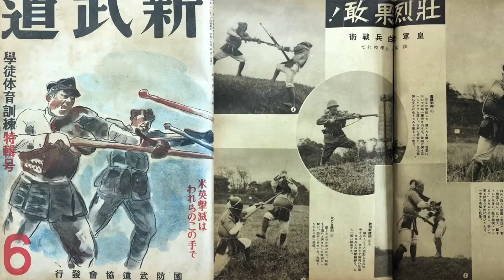Eastern Martial Arts: Jukendo 東洋の武術ー銃剣道 - Kendo World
In a lecture produced for the International Budo University, Baptiste Tavernier discusses the origins of jukendo.

--- CREDITS ---
2020-Kendo_World

--- ABOUT US ---
Kendo World is devoted to Japanese budo (martial arts), and the dissemination of its vast practical, philosophical and historical aspects to the non-Japanese speaking community.

Although our primary focus is kendo, we also cover iaido, naginata, jodo, jukendo and tankendo, as well as other koryu (classical martial arts). Kendo World publishes books and articles of cultural and historical significance on various subjects related to budo.
Kendo World gathers an international network of experienced martial artists spread across Japan and the world. The Kendo World Team is constantly trying to improve not only the quality of the publications, but the strength of the international kendo community. We would like to thank you for your interest in Kendo World, and look forward to seeing you in our different events.

Of course, you can embed our videos on your website.